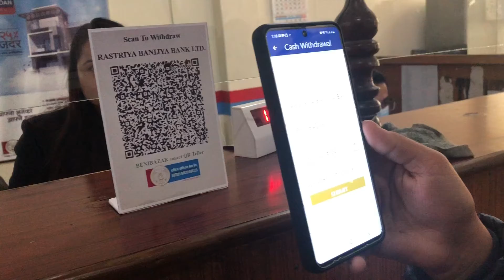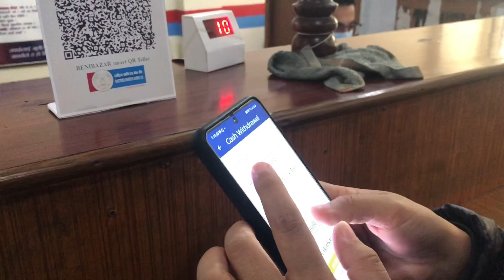प्रविधिमैत्री बन्दै राष्ट्रिय बाणिज्य बैंक बेनी, २ लाखसम्म बिना चेक भुक्तानी